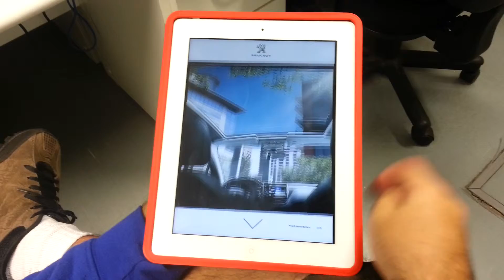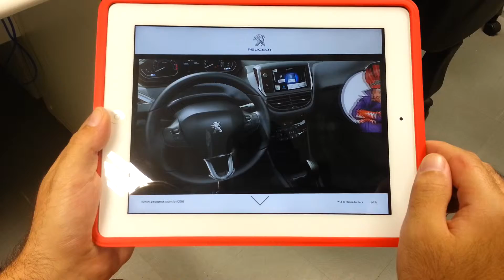Publicidade interativa para iPad - Lançamento Peugeot 208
Publicidade para publicações digitais em iPad.
Linguagem: HTML e Javascript.
Cliente: Peugeot
Produto: Lançamento Peugeot 208